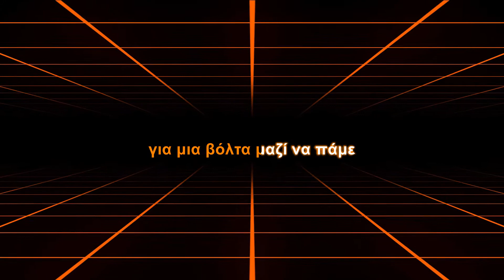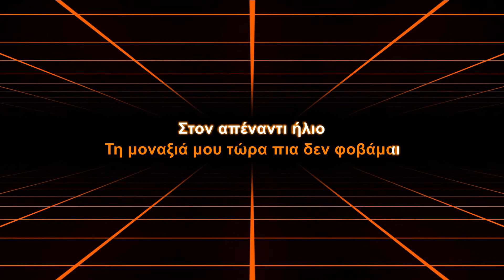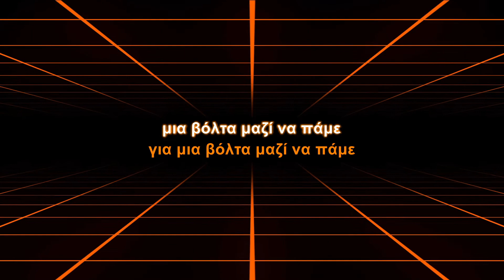Onirama - Mia Volta (Karaoke)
Τραγούδι: Μια Βόλτα
Άλμπουμ: Μεθυσμένο τατουάζ
Καλλιτέχνης: Onirama
Music taken from Youtube Music and Spotify

Στίχοι:
Τις πιο μικρές μας στιγμές
τα πιο μεγάλα μας όνειρα
Πως καταφέραμε δες
εδώ μαζί να τα ζούμε
μαζί να τα ζούμε
Ήλιο θα φέρει η βροχή
και θα περάσουν τα δύσκολα
Όσα η ζωή δεν μπορεί
θα δεις εμείς θα μπορούμε
εμείς θα μπορούμε
Συγκάτοικοι δίχως καμιά λογική
Σε έναν κόσμο που όλο γυρίζει
Όταν κάτι ωραίο τελειώνει
πάντα κάτι ωραίο θα αρχίζει
Τη μοναξιά μου τώρα πια δεν φοβάμαι
Στον απέναντι ήλιο
για μια βόλτα μαζί να πάμε
Τα πιο μεγάλα στον κόσμο
ενώ όσα μοιάζουν μικρά
και στη μετάφραση όσα χαθούν
πάντα θα ζουν στη ψυχή μας
μες στην ψυχή μας
Με τα φτερά μας στη τσέπη θα πετάμε μαζί
εκεί που ο φόβος τελειώνει
εκεί, αρχίζει η ζωή μας
αρχίζει η ζωή μας
Στον απέναντι ήλιο
Πως καταφέραμε δες
Στον απέναντι ήλιο
Στον απέναντι ήλιο
μια βόλτα μαζί να πάμε